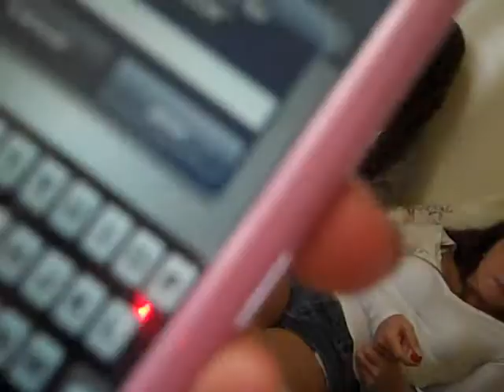Taco Tuesday At Sobia's - July 6, 2010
Taco Tuesdayyy. You don't see any of the tacos in this video I noticed haha but yeah. Sobers houseee.